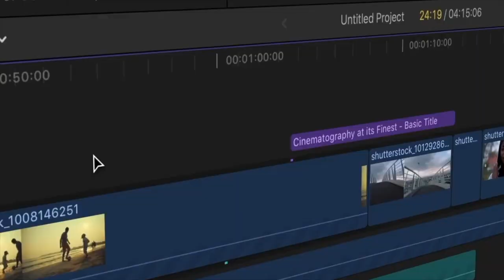ചിരിക്കാം ചിന്തിക്കാം || EP - 1 || Pastor Anil Kodithottam || By Gigi Palasseri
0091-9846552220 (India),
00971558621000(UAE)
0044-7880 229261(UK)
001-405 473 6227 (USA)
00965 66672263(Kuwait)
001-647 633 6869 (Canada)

**Copyright Statement **
**Copyright Statement **